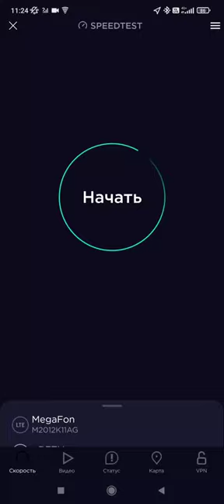Speedtest MegaFon 4G+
Тест скорости Мегафон